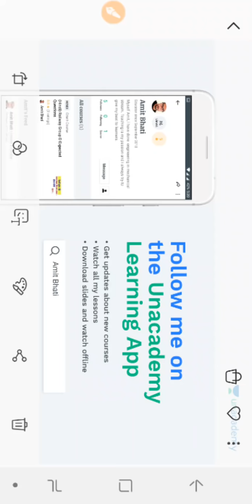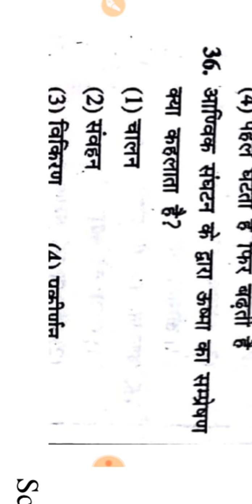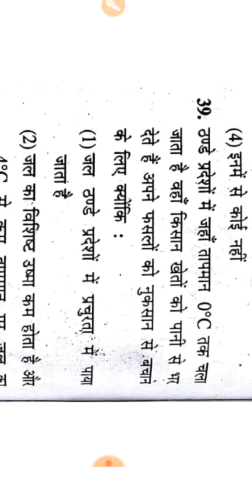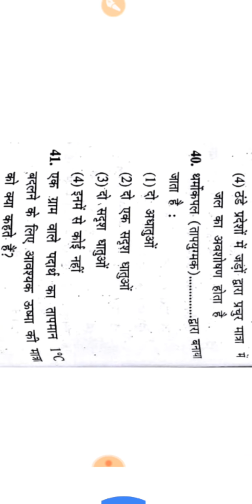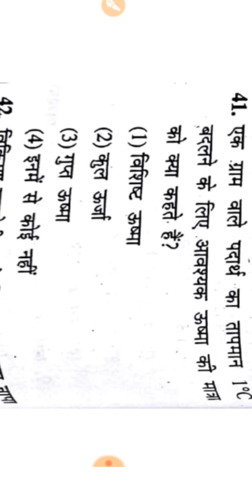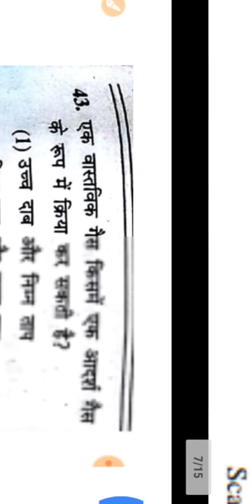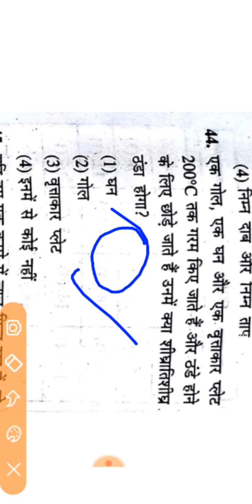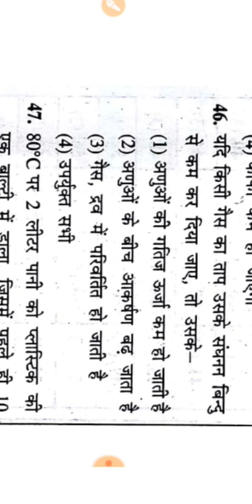BASIC SCIENCE AND ENGINEERING MCQ TEST 09